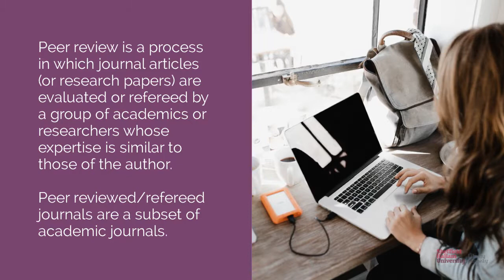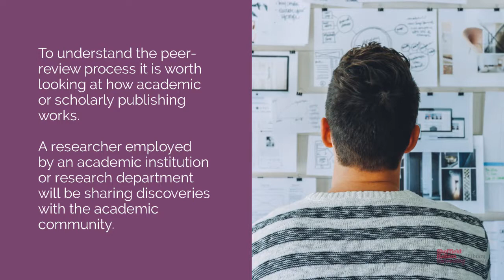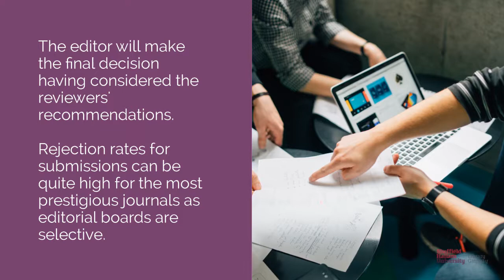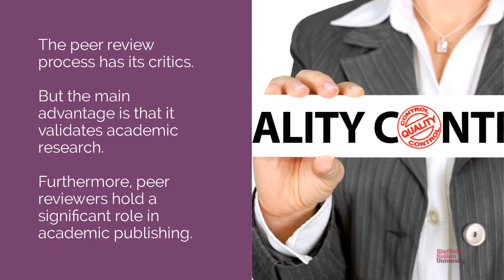What does peer review mean?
Peer review is an academic term for quality control. Each article published in a peer-reviewed journal is closely examined by a panel of reviewers.